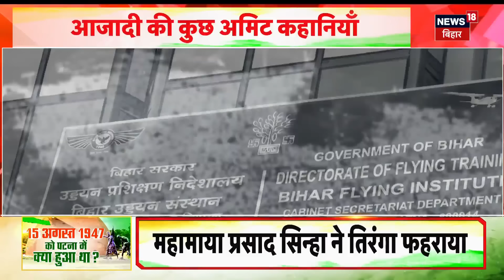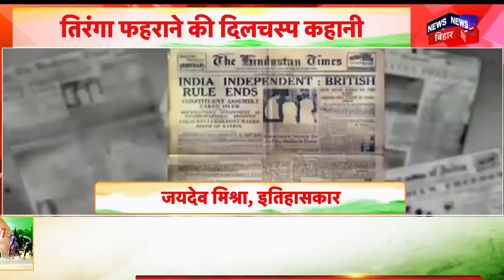Independence Day 2024 : 15 August 1947 को Patna में क्या हुआ था ? | Bihar News | History | Top News